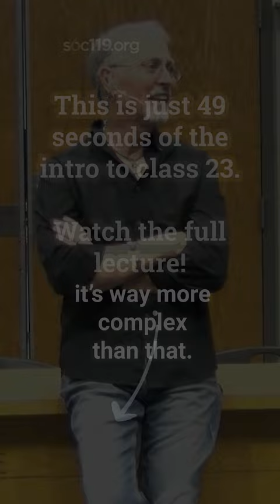“Jewish Culture is More Than Israel”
Class Highlight Videos:
COMING SOON